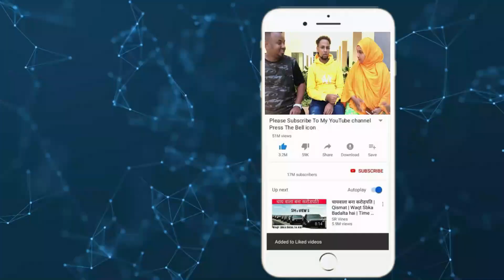Adna Channel oo Donaysa inay Hees la Qado Fananka Fala Dagan Baf Baf